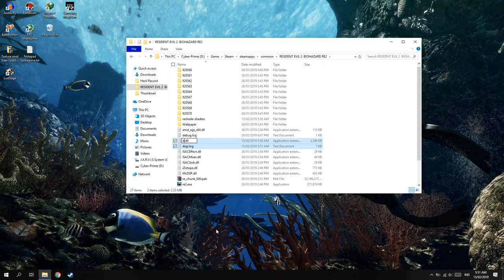Cara Mengatasi ReShade Tidak Muncul Setelah Terinstall!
oke bang,kali ini guwek akan memberikan video tutorial bagaimana cara mengatasi reshade yang tidak muncul di game,nah kalau reshade berjalan bisa dilihat ada loading diawal saat membuka gamenya.

PSU : Gardu Listik
VGA : Bawaaan Mobo
FAN : Kipas Turbin
Processor : AMD Athlon x64 0.1 GHz
Motherboard : Motherboard Mati
HDD : Harddisk PS2
Casing : Kardus&Triplek
Monitor : GG 55 inch Curved Edition
Memory: 128MB Cap Tiga Setang
Headset : Samsul Wireless Edition(Emang gak ada kabel,karena digunting)
Mouse: Virtual Mouse
Keyboard: Virtual Keyboard
Kursi: Kursi Taman